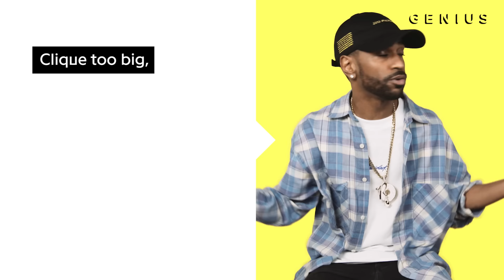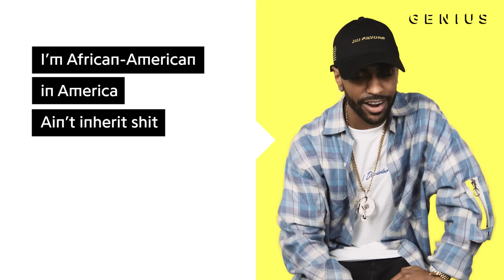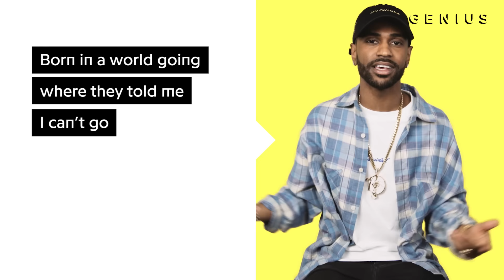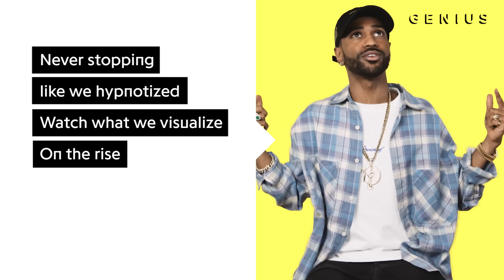Big Sean "No Favors" Official Lyrics & Meaning | Verified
One of the most anticipated songs off Big Sean’s latest album, I Decided, was “No Favors.” The FrancisGotHeat and WondaGurl produced track features a guest verse from Detroit’s (other) very own, Eminem, who takes aim at everything from Donald Trump to Ann Coulter, shouts out OJ Simpson, and more. But the song hits close to home for both Em and Sean, as it’s meant to motivate those affected by the Flint Water Crisis.